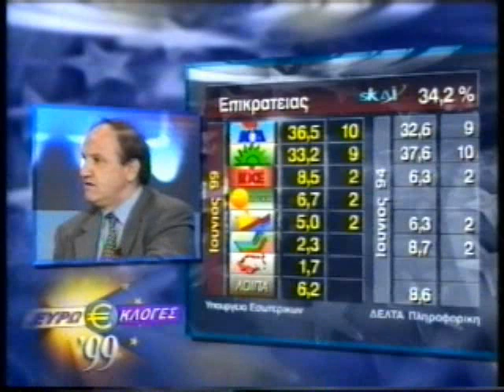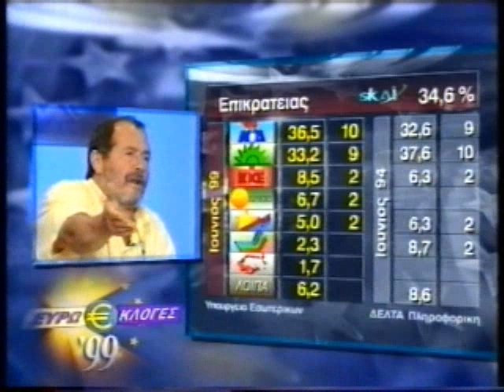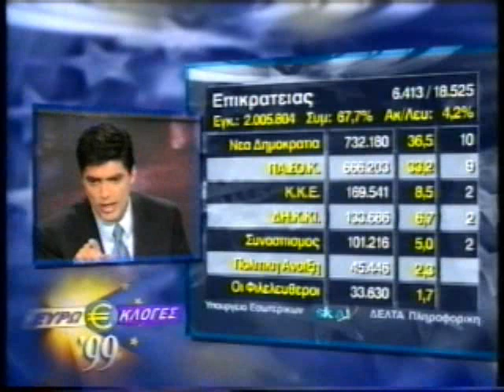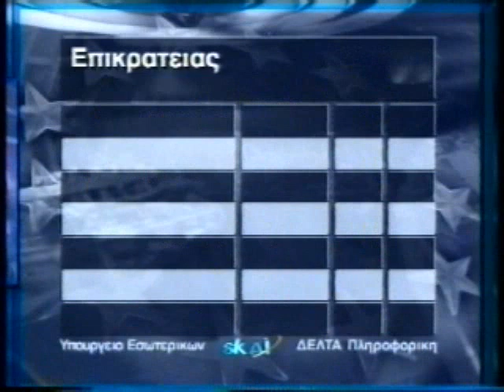ΕΥΡΩΕΚΛΟΓΕΣ '99 13/06/1999 Μέρος 20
Με τον Νίκο Ευαγγελάτο
Καλεσμένοι Τάσος Μαντέλης, Νίκος Κακαουνάκης, Κατερίνα Κωλέτση, Αλέξανδρος Λυκουρέζος, Στέφανος Τζουμάκας, Κίμων Κουλούρης, Γιάννης Θεωνάς
Ομιλία Κώστας Σημίτης